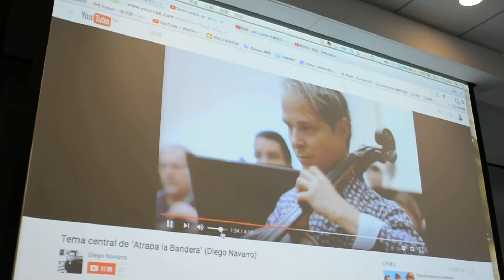【TGDF】配器示範曲 - 巴哈姆特 GNN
台北遊戲開發者論壇
講師：張衞帆（Weifan Chang）
講題：遊戲開發商和音樂製作者的溝通